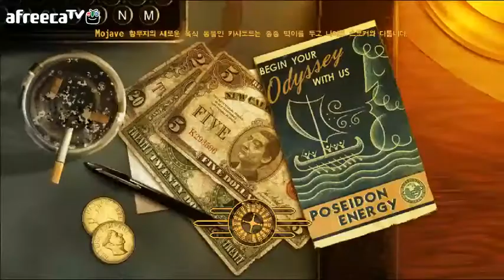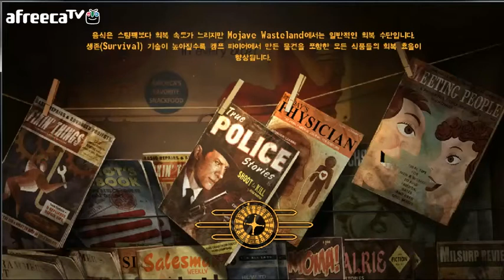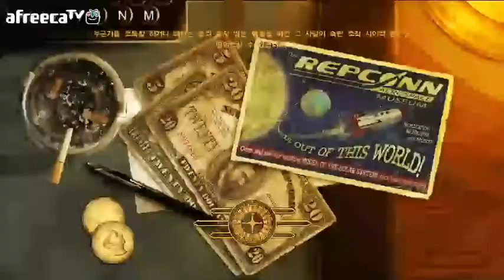검은네로]폴아웃 뉴베가스 -핵전쟁 이후- [13]